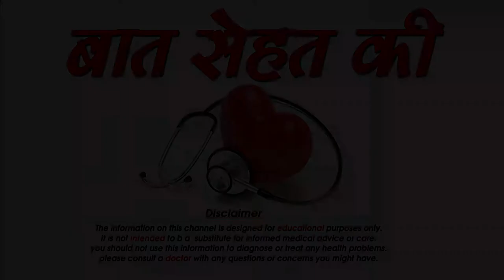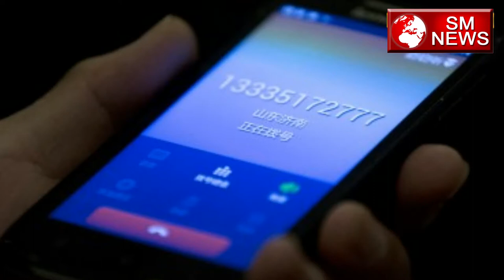पुरुषों को क्यों Wife से ज्यादा अच्छी लगती है Girlfriend